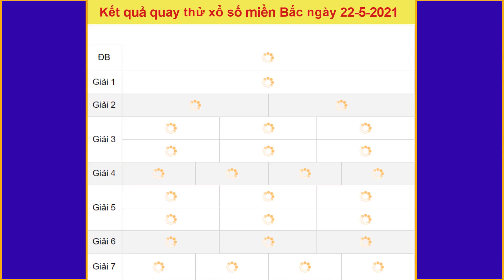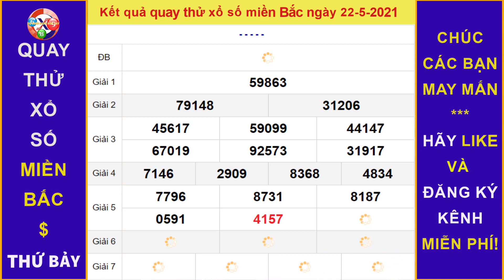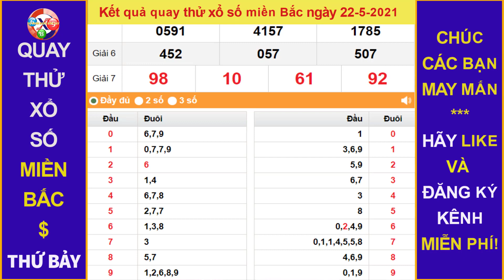Quay thử Dự đoán Kết quả xổ số MIỀN BẮC hôm nay ngày 22/5/2021, XSMB, đài Nam Định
Thứ 2: TP. HCM (xshcm), Đồng Tháp (xsdt), Cà Mau (xscm)
Thứ 3: Bến Tre (xsbt), Vũng Tàu (xsvt), Bạc Liêu (xsbl)
Thứ 4: Đồng Nai (xsdn), Cần Thơ (xsct), Sóc Trăng (xsst)
Thứ 5: Tây Ninh (xstn), An Giang (xsag), Bình Thuận (xsbth)
Thứ 6: Vĩnh Long (xsvl), Bình Dương (xsbd), Trà Vinh (xstv)
Chủ Nhật: Tiền Giang (xstg), Kiên Giang (xskg), Đà Lạt (xsdl)
Thứ 2: Thừa T. Huế (XSTTH), Phú Yên (XSPY)
Thứ 3: Đắk Lắk (XSDLK), Quảng Nam (XSQNM)
Thứ 4: Đà Nẵng (XSDNG), Khánh Hòa (XSKH)
Thứ 5: Bình Định (XSBDI), Quảng Trị (XSQT), Quảng Bình (XSQB)
Thứ 6: Gia Lai (XSGL), Ninh Thuận (XSNT)
Thứ 7: Đà Nẵng (XSDNG), Quảng Ngãi (XSQNG), Đắk Nông (XSDNO)
Chủ Nhật: Khánh Hòa (XSKH), Kon Tum (XSKT)
Thứ 2: Xổ số kiến thiết Hà Nội ( xshn )
Thứ 3: Xổ số kiến thiết Quảng Ninh ( xsqn)
Thứ 4: Xổ số kiến thiết Bắc Ninh (xsbn)
Thứ 5: Xổ số kiến thiết Hà Nội ( xshn )
Thứ 6: Xổ số kiến thiết Hải Phòng ( xshp)
Thứ 7: Xổ số kiến thiết Nam Định (xsnd)
Chủ Nhật: Xổ số kiến thiết Thái Bình ( xstb)